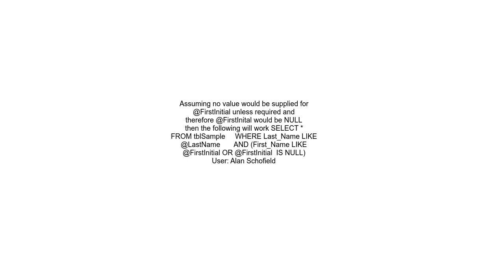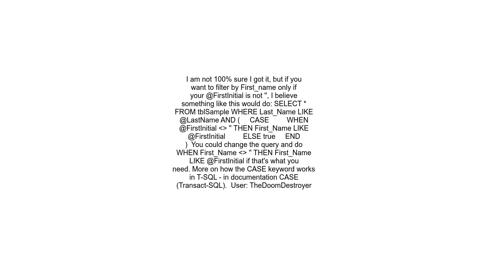Optional parameter in WHERE clause